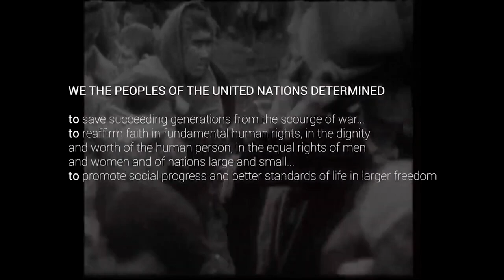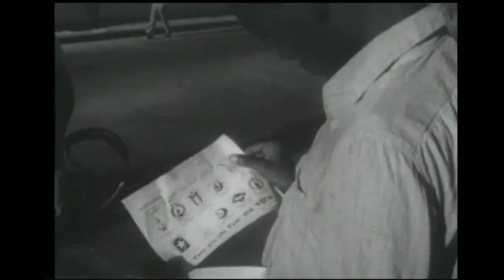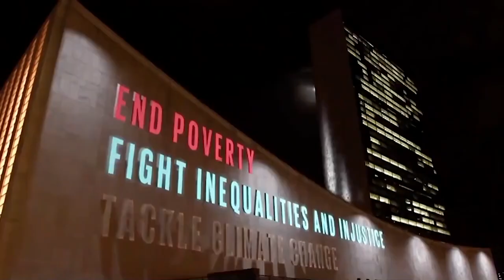Peringatan Virtual 75 Tahun Penandatanganan Piagam PBB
Video Peringatan Virtual 75 Tahun Penandatanganan Piagam PBB. Untuk video penuh dapat dilihat pada

Video meliputi perjalanan UN dan kata sambutan dari Sekjen PBB dan Ketua Sidang Umum PBB.

Selamat ulang tahun ke -75 Piagam PBB!

Jakarta, Indonesia